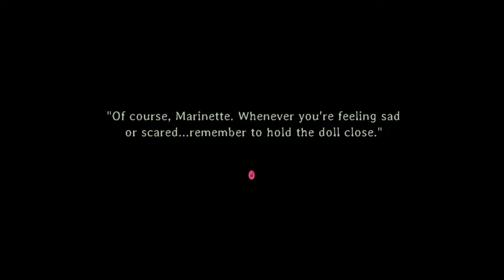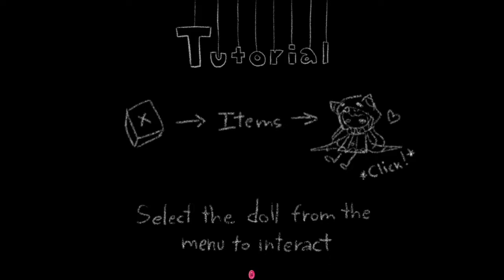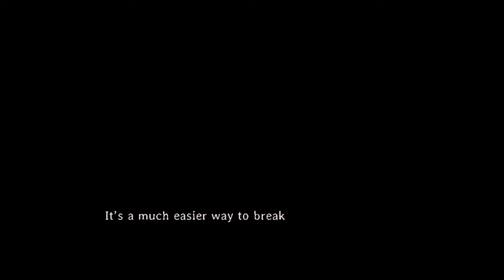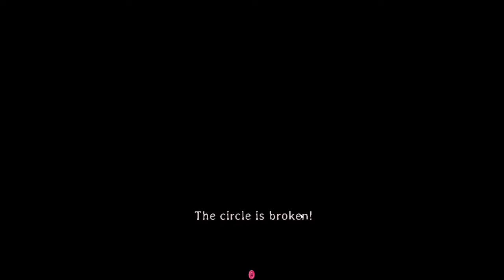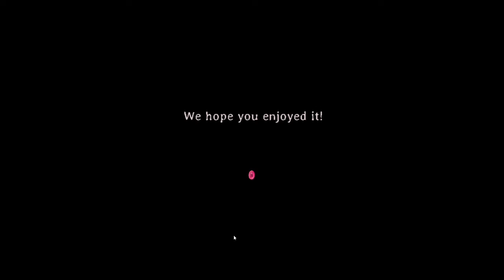Happy BIRTHDAY - marinette ( Demo )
A child’s mind can be controlled easily, just like a puppet on strings.

Marinette is an adventure horror game about a girl who gets trapped in a surreal world that takes on the shape of dollhouse that holds many mysteries. In her journey she will meet different friends and foes while trying to survive.

Will she escape alive in time for her birthday?